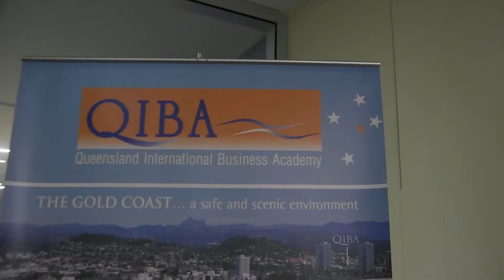QIBA - Queensland International Business Academy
QIBA é uma parceira oficial da Southern Cross University e por mais de 20 anos e estabeleceu uma invejável reputação no mercado de educação, com cursos de inglês e Vocacionais.